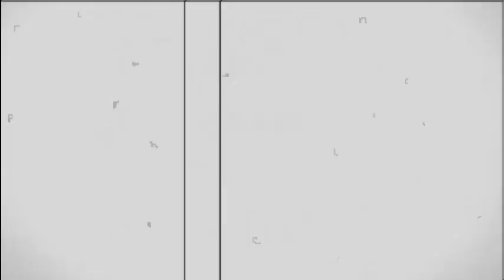Logo Effects: Konami Walking (1998)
Effects on the 1998 Konami Walking logo.
Made with VideoPad Video Editor.

WARNING: I do NOT accept rude comments or chain letters!